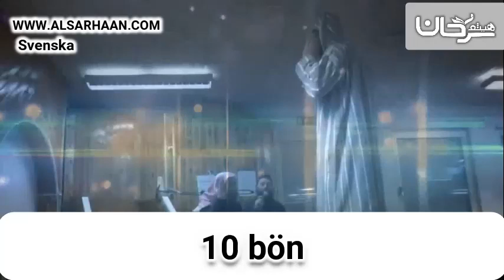10 bön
Haytham Sarhaan